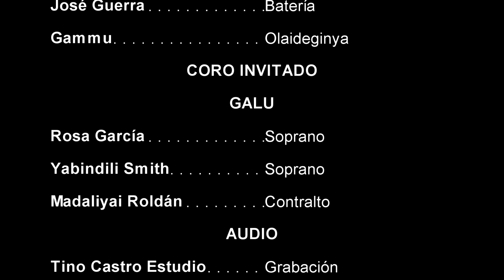Yomira John ft Galu - Goe Massi, Goe Bunor (Homenaje a Marden Paniza)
Marden Paniza, fundador y director del concepto "Bannaba Project - Ethno Fusion", "La Primera Orquesta Dule de Panamá" y el "Quinteto Galu", fallece en la ciudad de Panamá el 6 de enero de 2021. Su gran amiga Yomira John le dedica este tema, composición del maestro Marino Roldán Benítez cuyo arreglo musical hiciera el propio maestro Marden Paniza: Goe Massi, Goe Bunor, un canto de cuna. Se le une el Quinteto de Voces del Recinto Sagrado "GALU", creado y dirigido por el propio Marden Paniza, asi como también su banda "Bannaba Project". La grabación original de estudio fue realizado por la propia Yomira John en el álbum "Wago" de Bannaba Project.

GALU
Rosa García: Soprano
Madaliyai Roldán: Soprano
Yabindili Smith: Contralto

BANNABA PROJECT
Marden Paniza (+): Piano
Guillermo D'Croz: Bajo
Olaideginya: Gammumar
Eliecer Izquierdo: Guitarra Eléctrica
José Guerra: Batería

Grabación de audio: Tino Castro Estudios

Mezcla, masterización de audio y edición de video:
OLAIDEGINYA